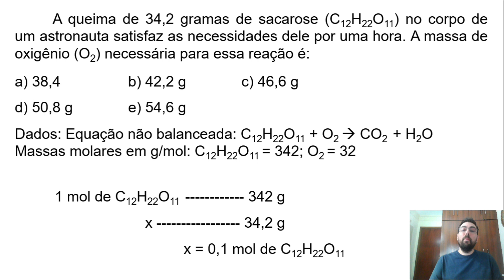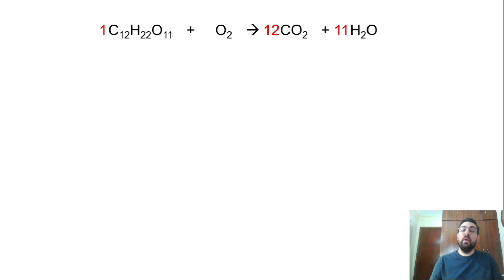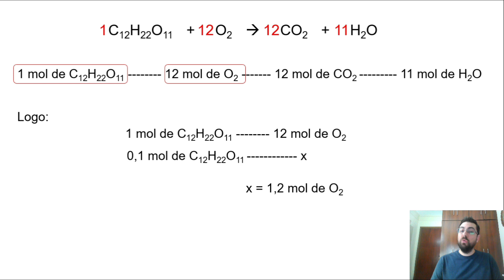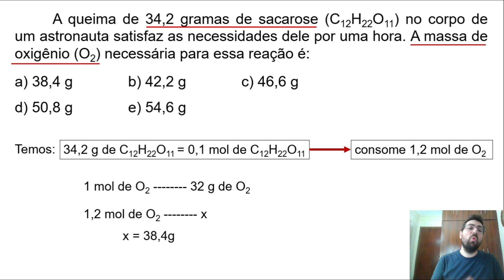Cálculo Estequiométrico - Resolução Comentada de Exercício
Resolução comentada dos exercícios propostos de aula.

Curso Objetivo 2020, apostila 1, frente 3, módulo 6, exercício 1, p. 67

1. A queima de 34,2 gramas de sacarose (C12H22O11) no corpo de um astronauta satisfaz as necessidades dele por uma hora. A massa de oxigênio (O2) necessária para essa reação é:
a) 38,4          b) 42,2 g          c) 46,6 g          d) 50,8 g          e) 54,6 g
Dados: Equação não balanceada: C12H22O11 + O2  CO2  + H2O
Massas molares em g/mol: C12H22O11 = 342; O2 = 32

Bons estudos!!!